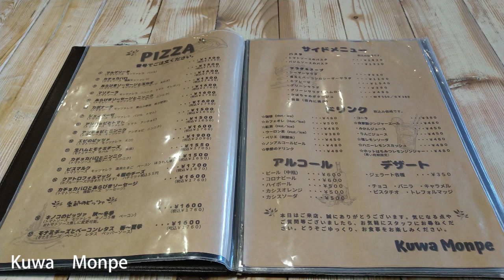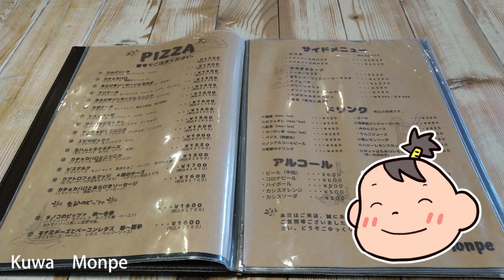もんぺさんがクワモンペさんに行って来ました。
もんぺさんがクワモンペさんに来たよ・・・という動画です。
ごめんなさい、ごめんなさい・・・。

KuwaMonpe
〒669-2443
兵庫県丹波篠山市曽地中586-7

営業時間

月～水・土・日
10:30～18:00
（L.O.17:30）